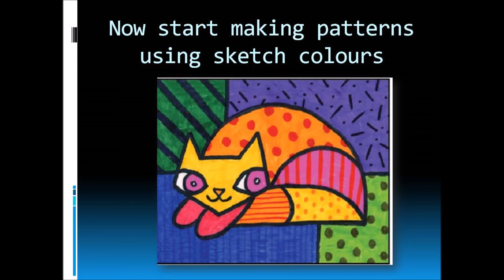Pop Art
Grade -III-V -Part -2